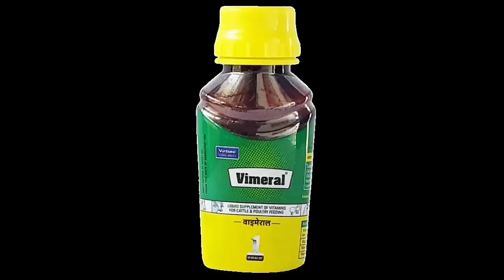Murgi ko lixen powder kyo diya jata hai ?Lixen powder ko kab kab diya jata hai ? देशी मुर्गी ।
Dosto is video me maine murgi ko license antibiotic powder kyo aur kab kab diya jata hai uske bare me bataya hai jada jankari ke liye video jarur dekhiye ।

Krishak india krishak bharat .
Dosto mai murgi palan se judi huyi jankari aapke liye apne chainal par late rahata hu aur agr aap bhi poultry farming me intrest rakhate hai to hamare chainal ko subscribe karke rakhen taki jab bhi ham apne channel par video dale sabse pahale uska notification aapko mile ।
Doston Hamare channel se Jude kar ki Hamare bahut Sare Kisan Sathyon ne poultr farming ki nai nai Jankari li aur we aaj hamare  channel se jud Karke acchi Jankari ke dam per poultry farming kar rahe hain aur Achcha Khasa income farming se kar rahe hain । to aap bhi Hamare channel se Jude aur ek Safal poultry farmer bani hai aur Desh Ke Vikas mein Apna yogdan dijiye aur aatm nirbhar Baniye